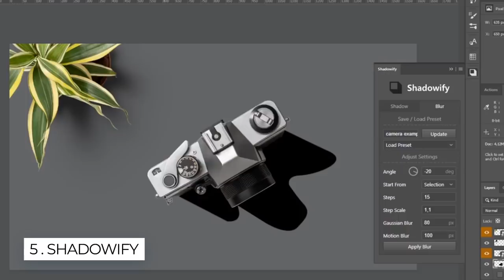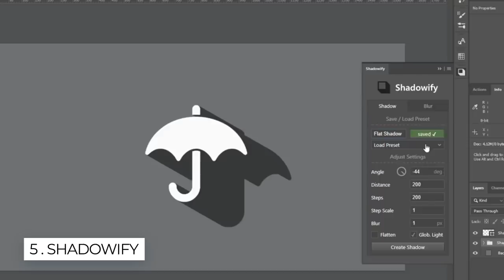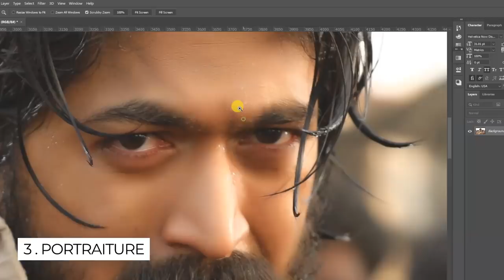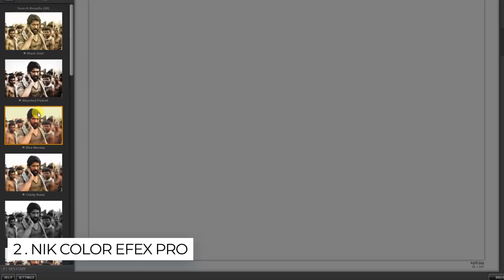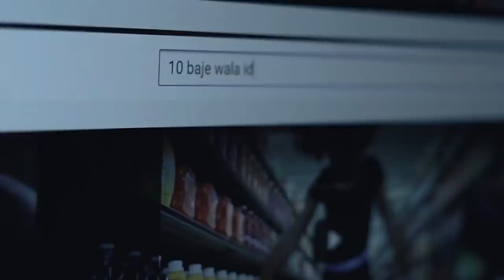Five Photoshop Plugins for Graphic Designers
Here is the list of my favorite Photoshop Plugin / Extensions that changed my working style. These plugin can save your time and effort. Enjoy